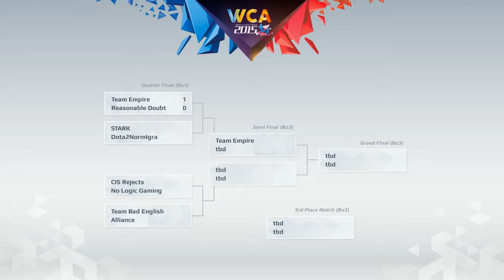Dota 2 - Stark vs D2NI - WCA EU Open Qualifier